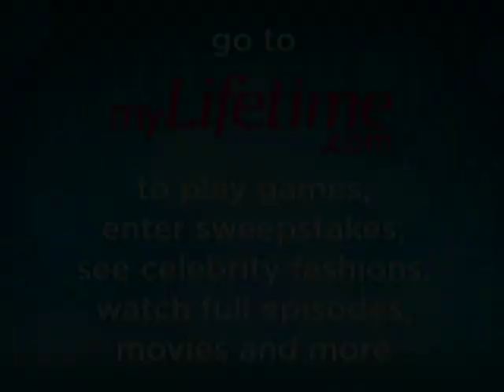Dare to Wear: How Sexy is Sienna? | Lifetime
Would you wear Sienna Miller's outfit? Love it or hate it? Discuss!